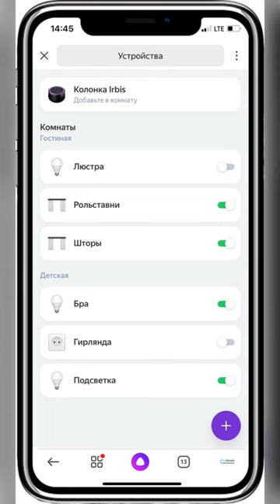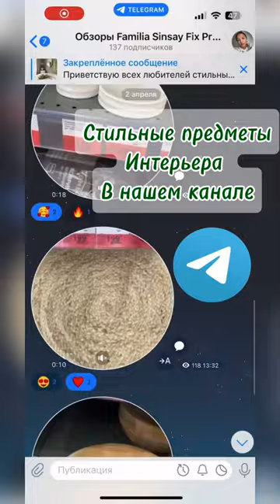Не хочешь колхозный ремонт? Узнай актуальные направления дизайна этого года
Посмотрите как можно добавить в свой проект вкуса и не использовать старые приемы👍🏼

Аудио - Vladislav Kurnikov Lo-Fi Lounge Hip Hop